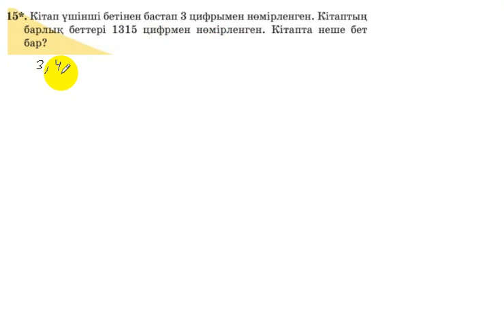5 сынып. Математика. 15 есеп.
1315 цифр неше бет номерлеуге жетеді, егер 3 беттен бастап нөмірленсе.